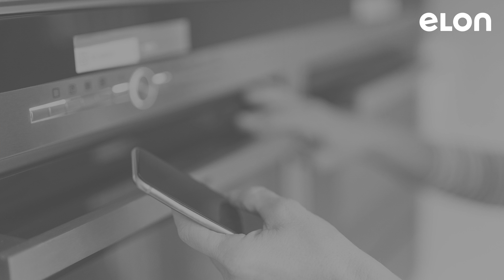Gör dina egna snacks i ugnen | Elon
Om du vill göra egna snacks till helgen borde du prova det här, inte alls svårt. Och dessutom ganska nyttiga! Se hur enkelt det är att göra dina egna snacks i ugnen.

Vill du ha fler tips?